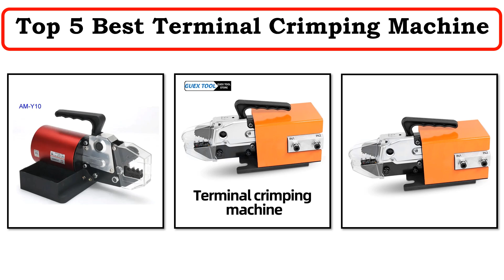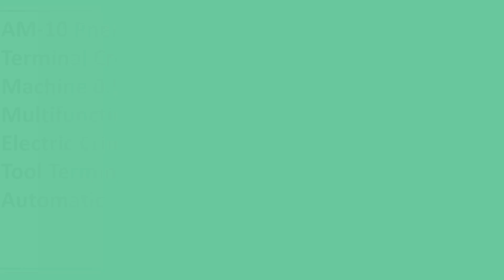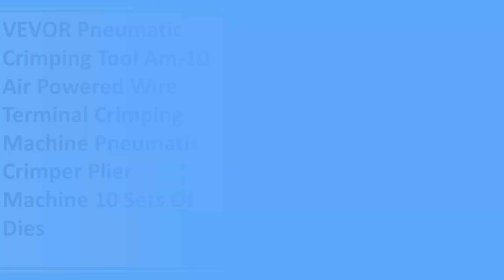Top 5 Best Terminal Crimping Machine 2024 | BLACK FRIDAY Promo Code AliExpress 2024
Top 5 Best Terminal Crimping Machine 2024 | BLACK FRIDAY Promo Code AliExpress2024

BLACK FRIDAY Promo Code

5. AM-10 Pneumatic Terminal Crimping Machine Multifunctional Pliers Mold Fixture Wire Harness Wiring Terminal Cold Press Wire Plier

4. AM-10 Dynamic Pneumatic Terminal Crimping Machine Cold Pressing Automatic Terminal Machine Crimping Machine Crimping Pliers

3. AM-10 Pneumatic Terminal Crimping Machine 0.5-0.7mpa Multifunctional Jaws Electric Crimping Tool Terminal Automatic

2. VEVOR Pneumatic Crimping Tool Am-10 Air Powered Wire Terminal Crimping Machine Pneumatic Crimper Plier Machine 10 Sets Of Dies

1. Pneumatic Type Terminal Crimping Machine 1.3T AM-Y10 AM-10 Terminal Crimper Pliers Tool with Crimping Die for Optional